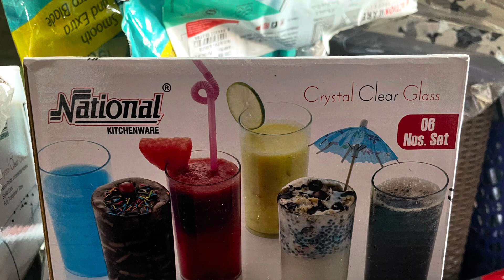Unbreakable glass| plastic glass| Cheapest rate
Unbreakable, plastic grass